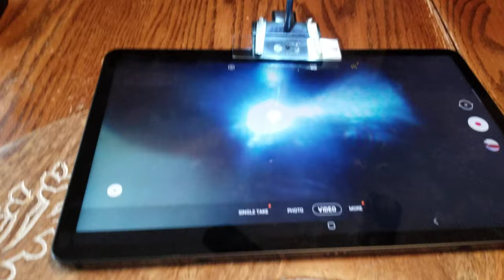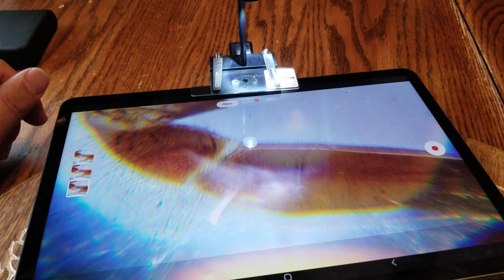Clip on microscope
it is a lens very affordable and very impressive using the selfie camera u can have a microscope where ever you go. best for field trips and samples.
love this thing as an educational tool .